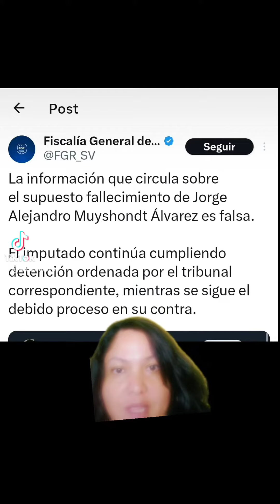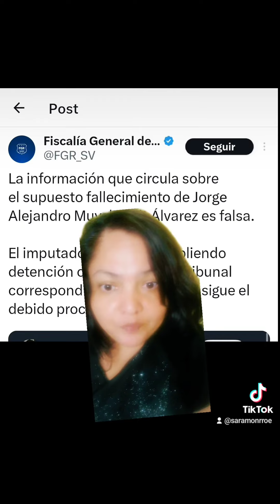Alejandro Muyshondt ESTA VIVO! según la versión de la FGR